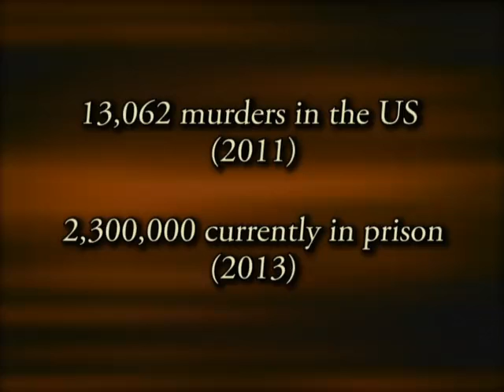2013 Sabbath Services on 07/27/2013 TOR, at The Great House of Yahweh at Abel